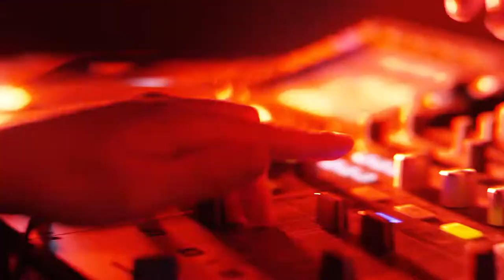Gypsy Land Music Festival Bali 2019 (After Movie)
Gypsy Land Festival is the brainchild of millennial Instagram comedian ‘urmumsyadad’. What many thought would be the world’s next Fyre Fest has expanded into the Island’s biggest techno festival. The two day festival occurred over July 13th and 14th from 3:00pm to 3:00am at Courtyard 66, Seminyak, Bali.

Gypsy Land has secured a cult following in Bali for being the Island’s most eccentric festival. It’s a sensory overload of costume, set design, production and non-musical entertainment unlike any other festival in Indonesia. The festival doesn’t sell a line-up, it sells an experience.

The two day festival hosted multiple jaw dropping activities, including Motorcycle of Death, Boxing, Ferris Wheel, Skating, Flying Fox, Bull Riding, Paint Ball, Axe Throwing, Rock Climbing, Fetish Rooms and much much more.

There were two stages; The Badlands and The Wonderlands. The Badlands was a post-apocalyptic world, a trash filled landscape reminiscent of mad max. It was a place to indulge in all your sinful desires. The Wonderlands was a psychedelic refuge, a place for all you fairies. It was glitter, butterflies and everything bliss.

Gypsy Land Festival is on track to become the Burning Man of South East Asia.